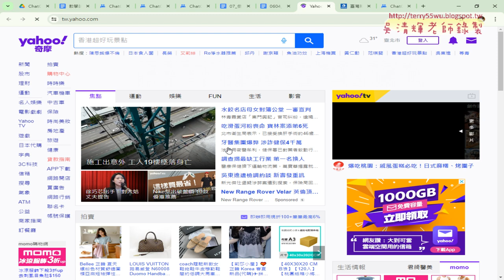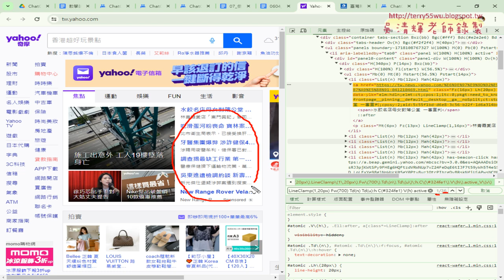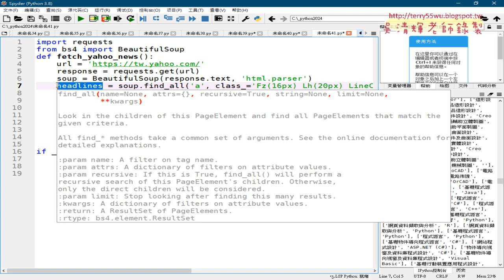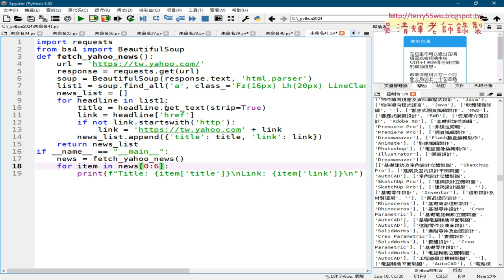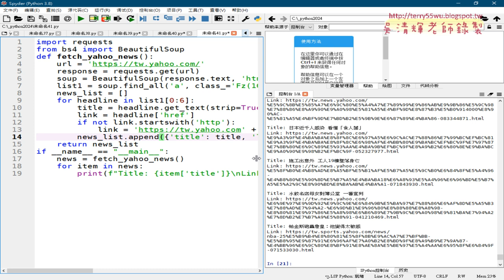03 修改ChatGPT生成的程式碼說明